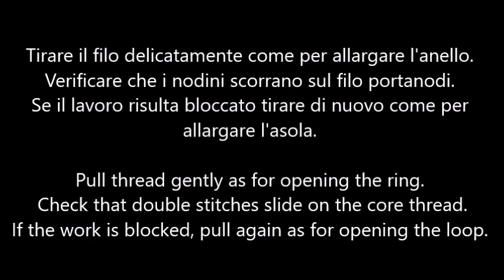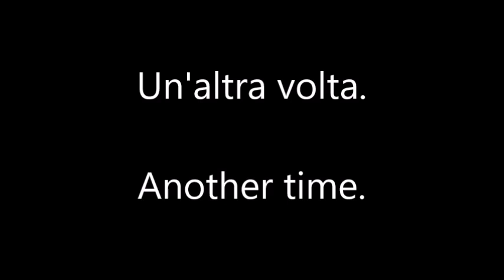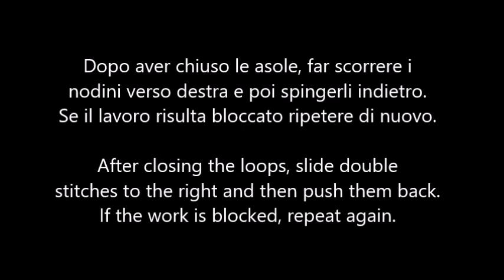Nodo Mimosa - Mimosa Knot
Motif pattern on - Schema del motivo su